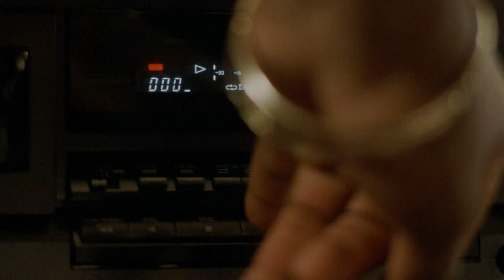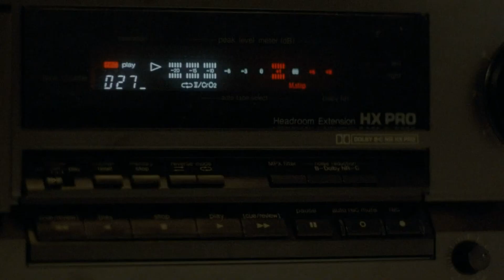Juice (1992) - DJ Audition (cut)